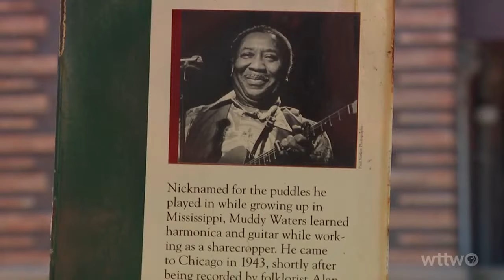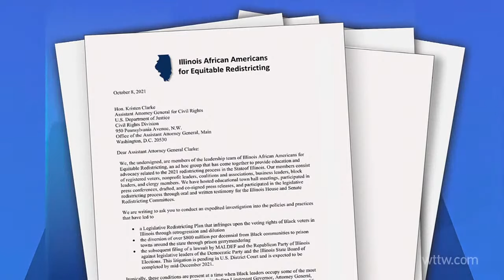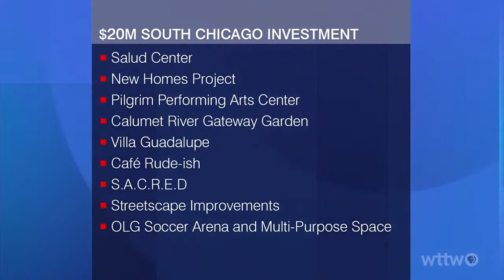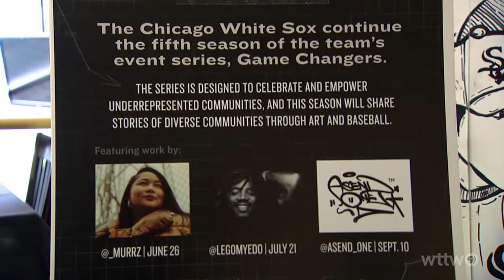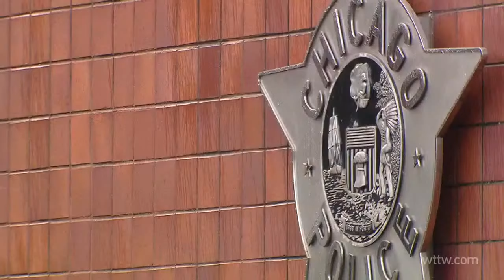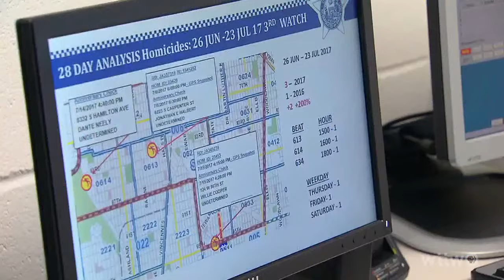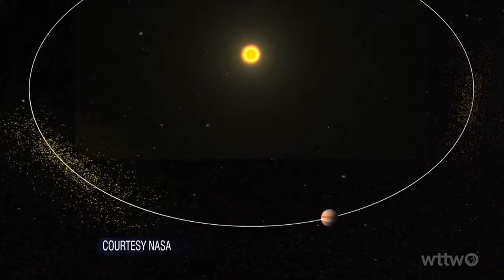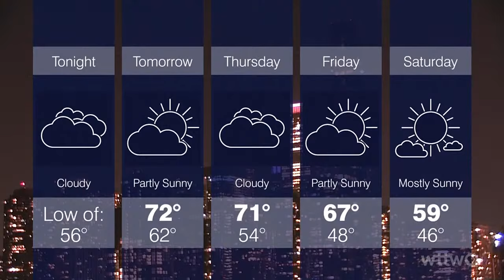October 12, 2021 Full Episode — Chicago Tonight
Details into the turmoil at the Chicago Park District. A major investment in South Chicago. The rise of the Chicago Sky. Baseball and art intersect with new White Sox murals, and much more.